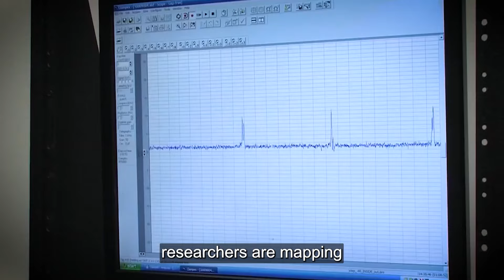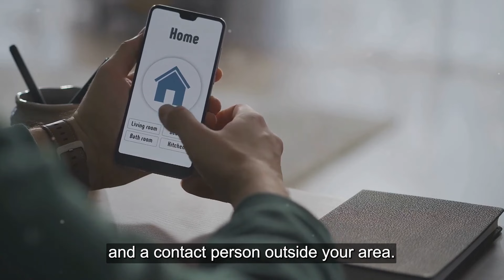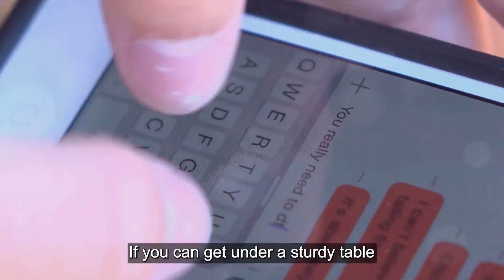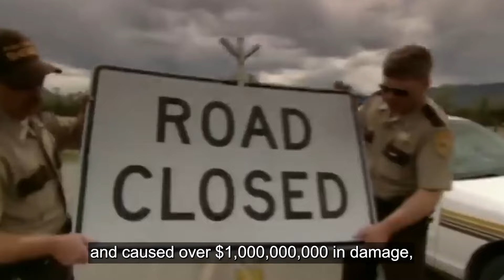Officials Panic As The MOST DANGEROUS Activity Of North America Is About To Happen!